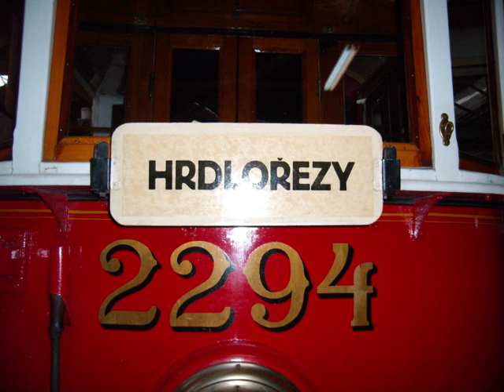PKP říjen 2009